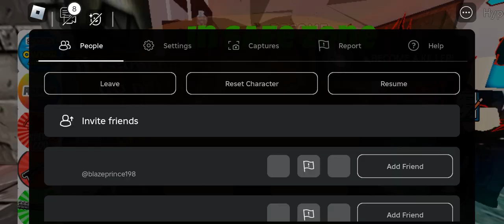funny thingy thing things I did in this game